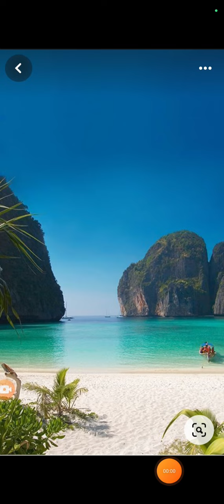arijeet Singh song//kesariya Tera Ishq hai Piya 🔥🔥🔥🔥🎯🎯🎯🎯🎯